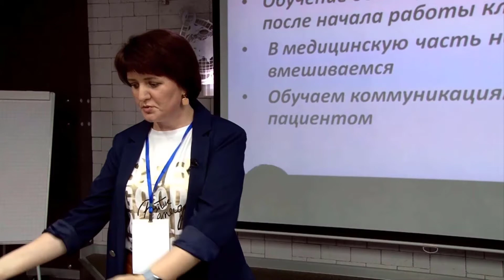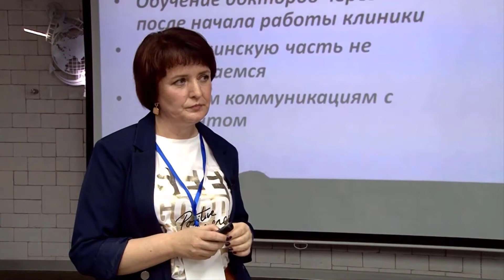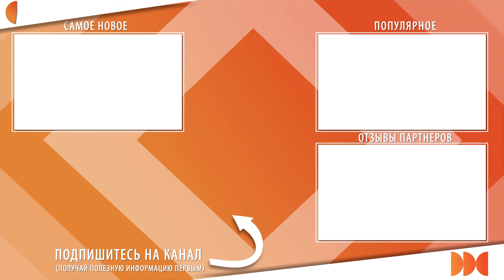Как обучать докторов стоматологии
Посмотрите видео, из которого вы узнаете, в чем должно заключаться обучение докторов в стоматологической клинике.

📍Если у вас остались вопросы после просмотра эфира, то напишите в комментариях, и мы на них ответим 😊

👉 Откройте свою стоматологическую клинику по франшизе Demokrat и зарабатывайте от 600.000 рублей в месяц. Подробности

☝️Чтобы узнать свободен ли Ваш город, для открытия в нем такой же клиники переходите на наш сайт